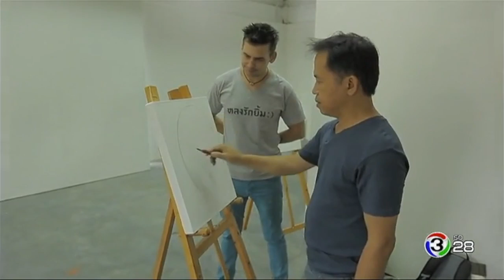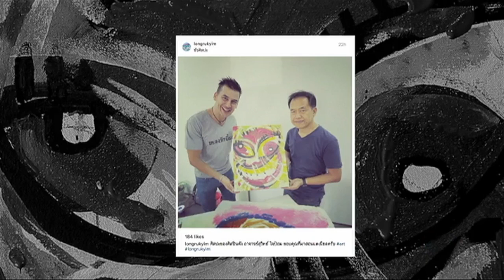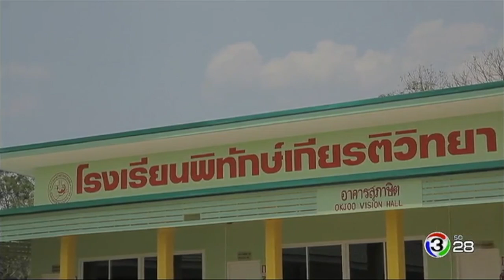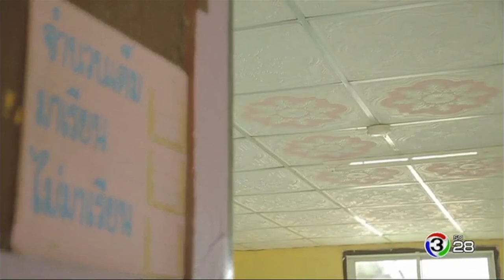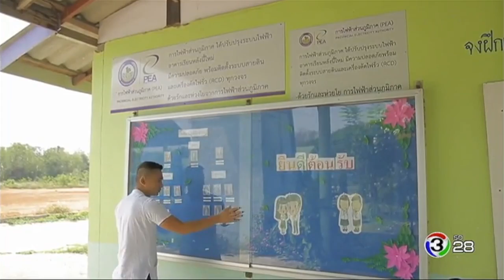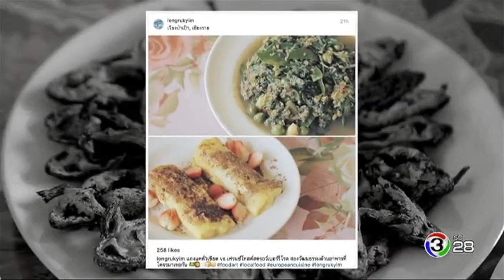หลงรักยิ้ม | หลงเชียงรายเมืองแห่งศิลปะ | 04-06-60 | Ch3Thailand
โหลด 3LIVE Application ได้ง่ายๆ ฟรี! iOS Andriod และสำหรับเพลงประกอบละคร คลิกฟัง ที่นี่

Daniel Fraser ฝรั่งชาวแคนาดา ผู้ที่หลงใหล วิถีชีวิต ศิลปะ วัฒนธรรม แบบชาวเอเชียตะวันออกเฉียงใต้ โดยเมืองไทย ที่ซึ่งเป็นเหมือนบ้านหลังที่ 2 ของเขา กับประสบการณ์ในการดำเนินชีวิตในประเทศที่ศิวิไลซ์แห่งนี้ 10 ปี จึงมีเรื่องราวที่ทำให้เขาประทับใจมากมาย วันนี้เขาจึงอยากออกเดินทางเพื่อบันทึกเรื่องราวที่ทำให้ เขาหลงใหลกรุงเทพฯ และหลงรักเมืองไทยมากขึ้น กับเรื่องราวที่แปลกใหม่ หรือ ทั่วๆ ไปที่คุณอาจหลงลืมความสำคัญกันไปโดยไม่ตั้งใจ แถมด้วยมุมมอง แนวคิดกับเรื่องต่างๆ อย่างฝรั่งมาให้ได้ชมกัน